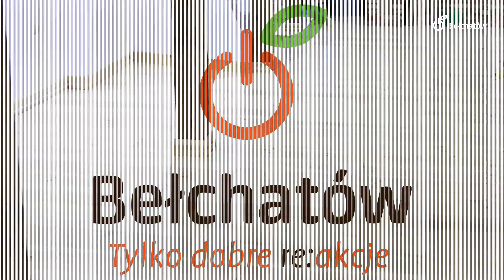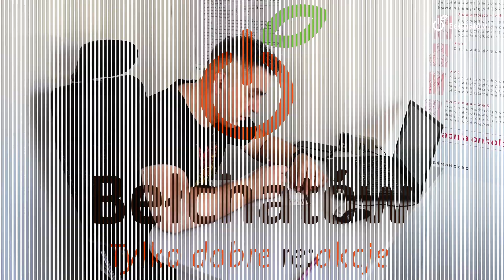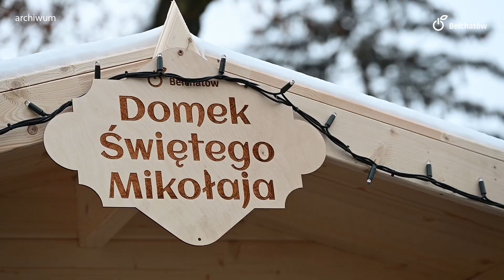Minął tydzień w Bełchatowie - 8.12.2023 r.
W najnowszym odcinku naszego cotygodniowego cyklu mówimy m.in. o bonifikacie na wykup mieszkań komunalnych czy otwarciu sezonu na miejskim lodowisku. Zobaczcie, jak "Minął tydzień w Bełchatowie".